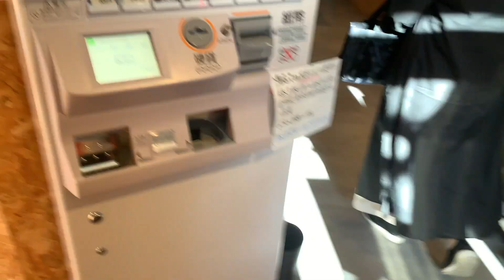【孤独のグルメ・札幌】MEN-EIJI 月寒FACTORYに行ってきた！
MEN-EIJI 月寒FACTORY 住所➡️北海道札幌市豊平区月寒１条１７丁目５-４８有田不動産ビル１F
MILKY / DJ RYOTA feat.MIU SAKURAI (official Music Video)